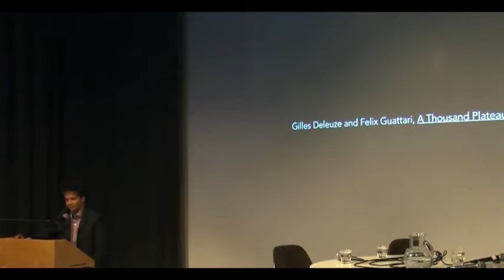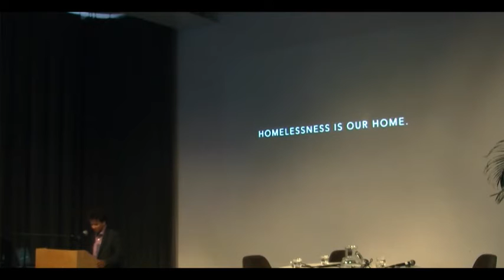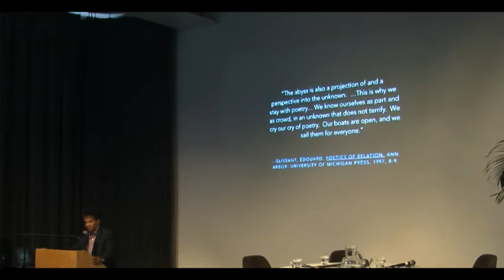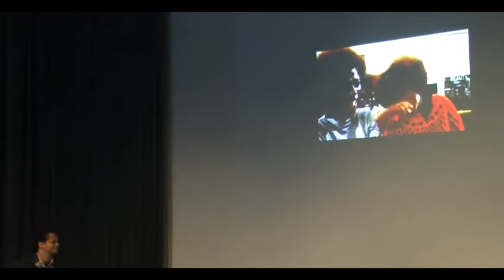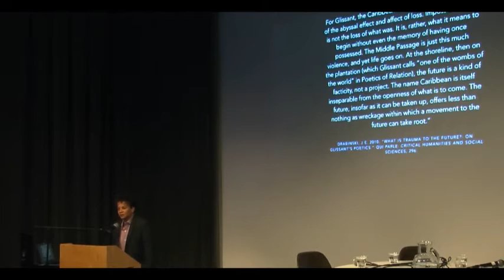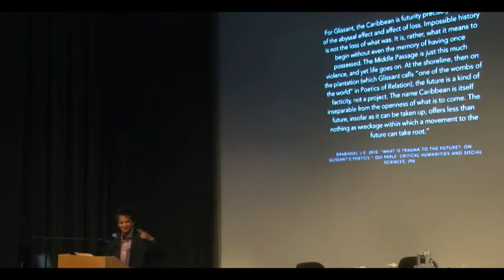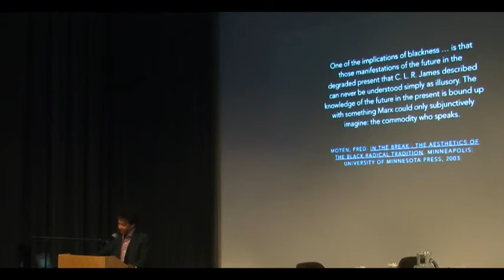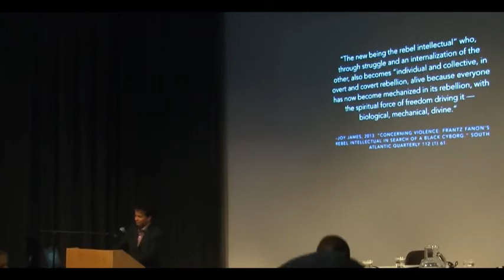Symposium Between Nothingness and Infinity - Kara Keeling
Presented as part of NO HUMANS INVOLVED, an exhibition by the artist collective HOWDOYOUSAYYAMINAFRICAN? on view at Witte de With until 16 August 2015, the symposium Between Nothingness and Infinity brings together artists and scholars to crack open the ‘nothingness’ of the historically produced dilemma of Blackness, both as a philosophical and factual position. This position of ‘nothingness’, as outlined by critical theorist Fred Moten, is connected to a quest for new modes of existence and builds on a long history and ongoing discussion that examines how the Black subject has been systematically written out of the notion of being Human; whether via Enlightenment philosophy which denied Africans both subjecthood and history, or through the ways in which Black bodies are caught in the realm of visual representation.